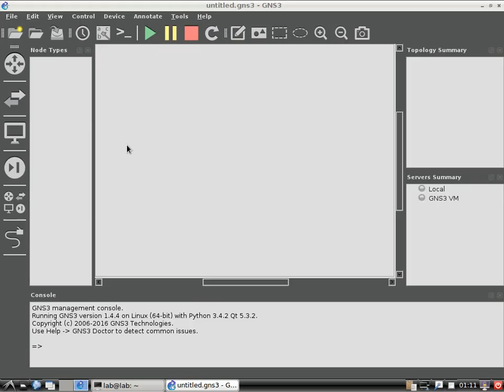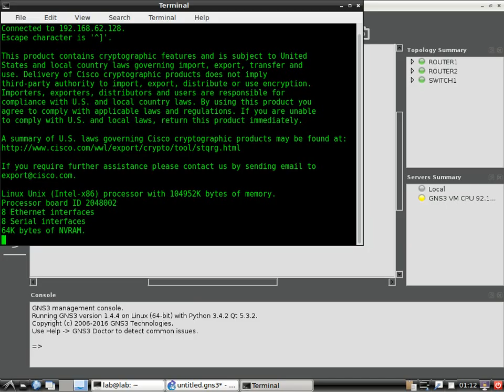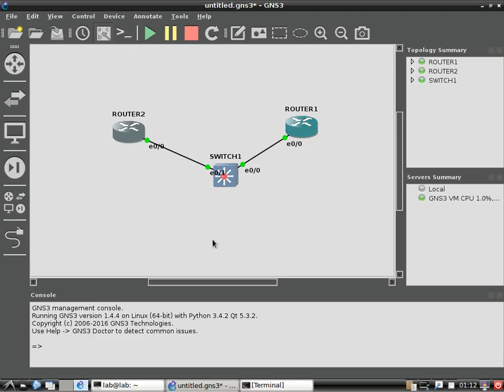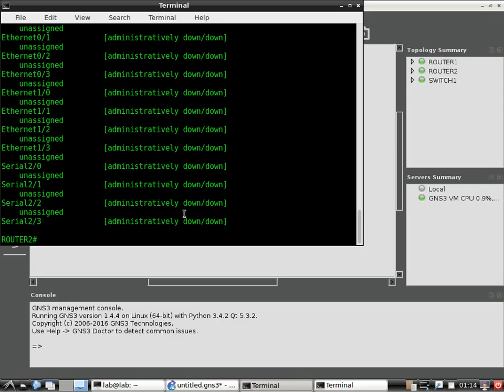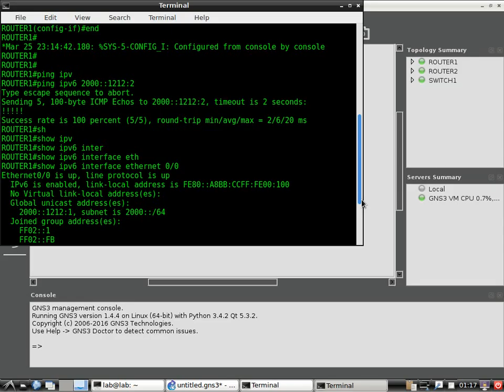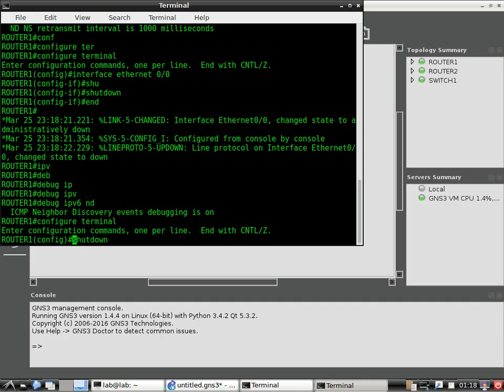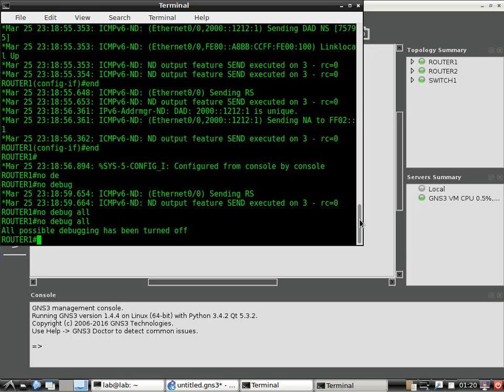2 IPv6 interface config بالعربي